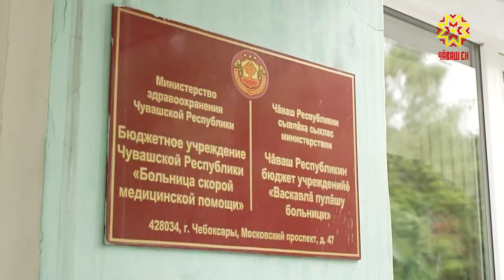Пархатарлă ĕçшĕн – пысăк чыс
Пархатарлă ĕçшĕн – пысăк чыс.  Раççей Президенчĕн Владимир Путинăн хушăвĕпе Чăваш Енри икĕ тухтăра кăшăллă вируспа кĕрешес ĕçе пысăк тÿпе хывнăшăн Пирогов орденĕпе чысланă. Вĕсенчен пĕри - Шупашкарти васкавлă пулăшу паракан больницăра тăрăшакан Сергей Ефимов.